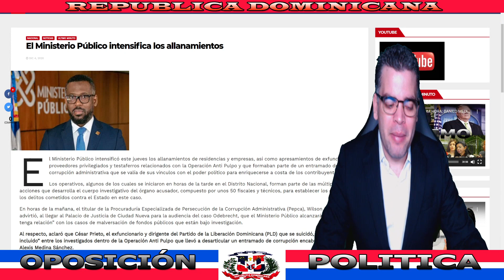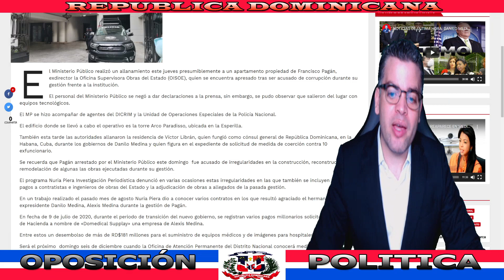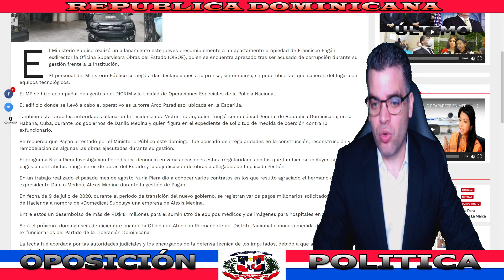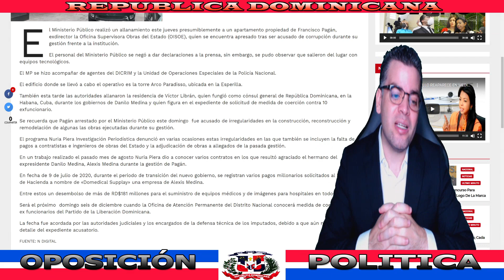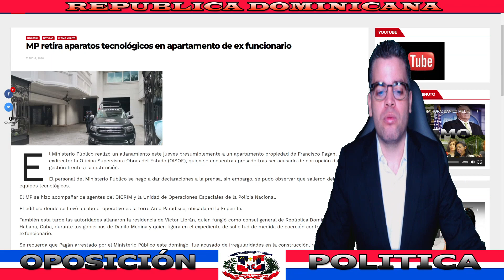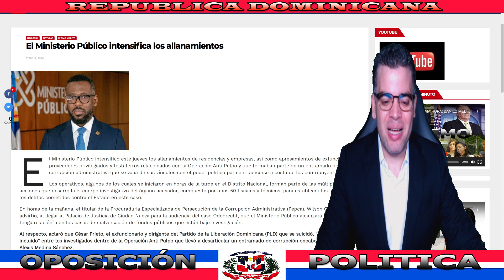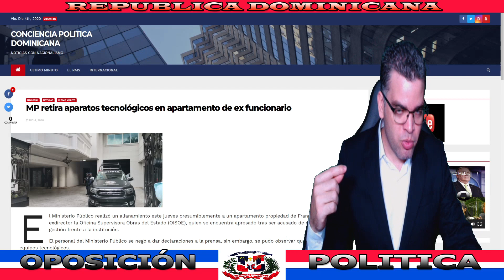ARRECIAN LOS ALLANAMIENTOS A EX FUNCIONARIOS DEL PLD